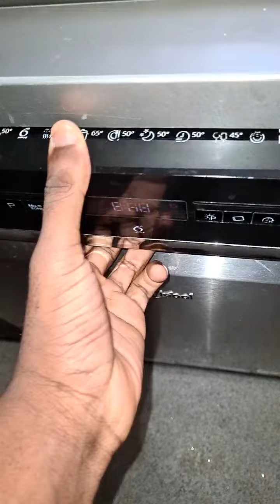Whirlpool Dishwasher WFO3P33DLXUK Results